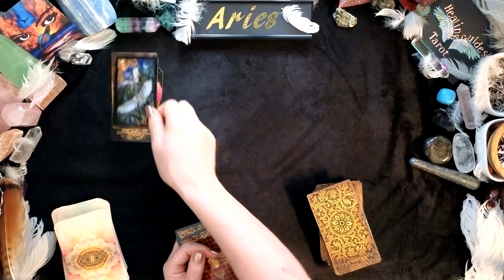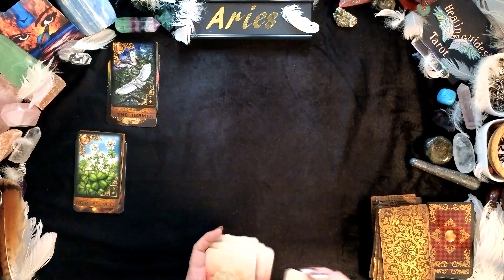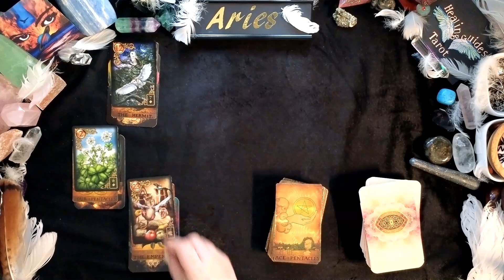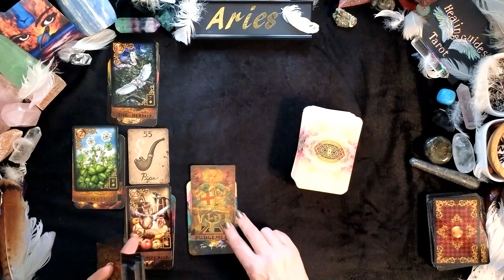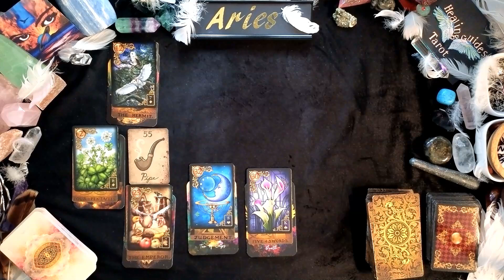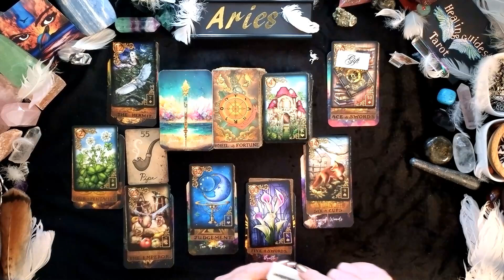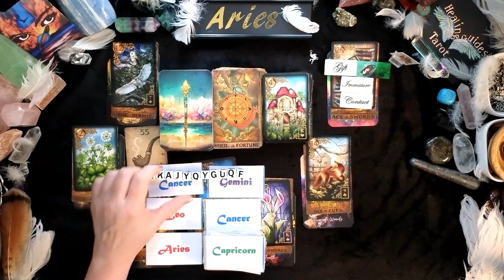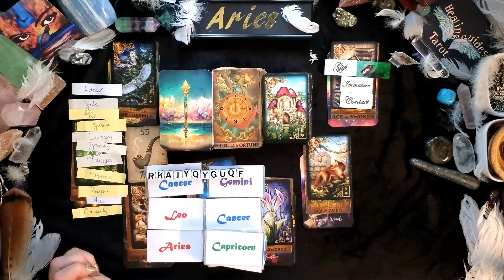Aries🛞THE WHEEL OF FORTUNE IS TURINING IN YOUR FAVOR A CHOICE BETWEEN THE PAST AND SOMEONE NEW🤫